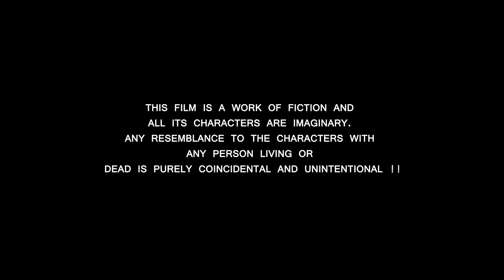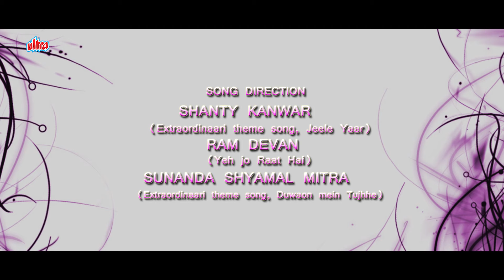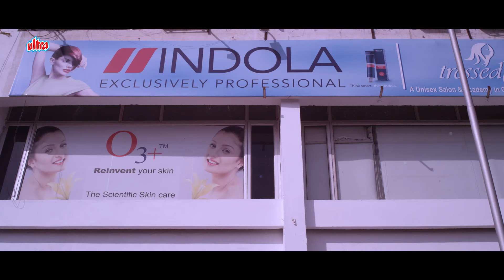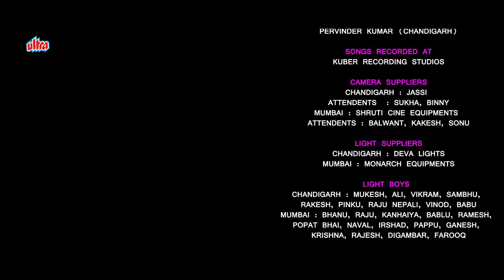Rituparna Sengupta Latest Hindi Romantic Movie | Latest Bollywood Movie | Extraordinaari Full Movie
Latest Hindi Romantic Movie Extraordinaari (2015) Latest Bollywood Movie.
Starring: Rituparna Sengupta, Shahbaz Khan, Satyajit Sharma, Saanvi Dhiman.
Producer: K.G.N  Productions Pvt Ltd
Director: Sunanda Mitra